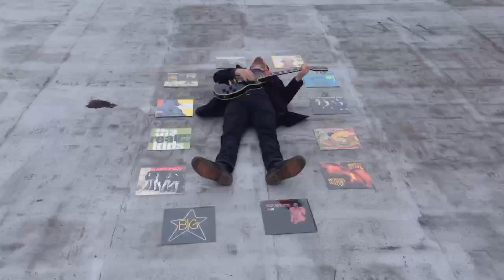Jon & Joe - Raining (Demo) OFFICIAL HD VIDEO